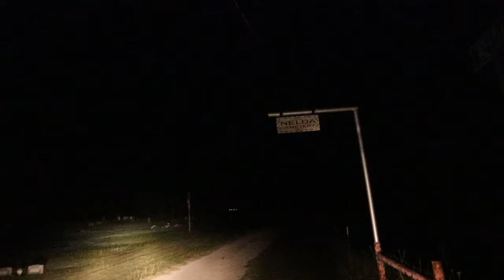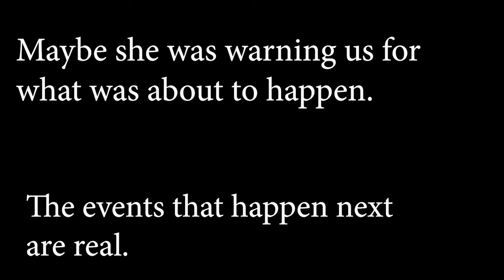The Most Haunted Cemetery I've Investigated. They didn't want us here. Nelda Cemetery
S1 E4
Nelda Cemetery is known for being extremely haunted and I go out to investigate it! it got a little crazy and they were definitely out there with intelligent responses.

                   Paranormal Investigator

FOLLOW ME for more content and behind the scene stuff! I take professional shots of cemeteries and abandoned places

I would just ask in return that I'm able to record my investigation.